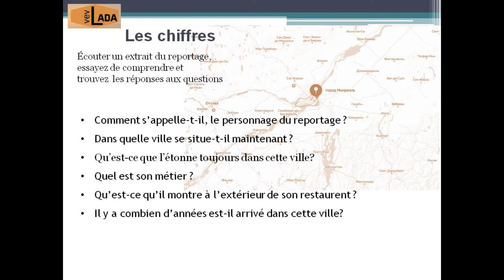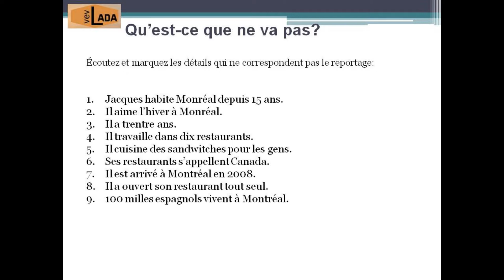Montréal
Plus des mots pour la compréhension